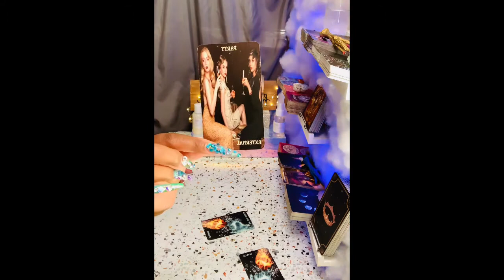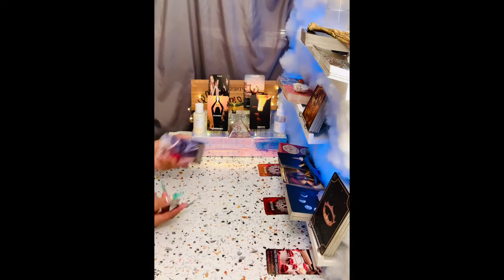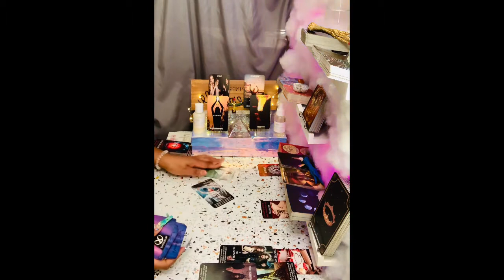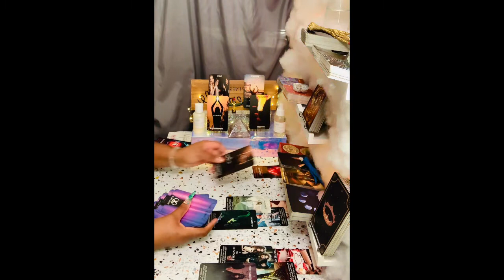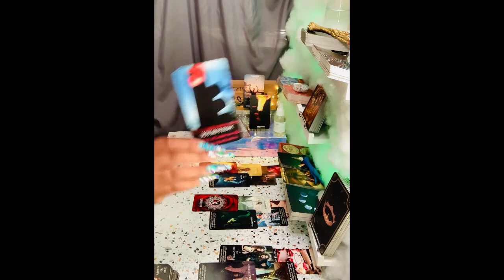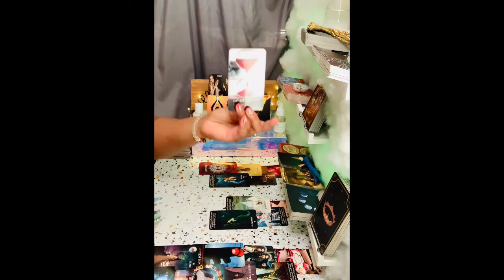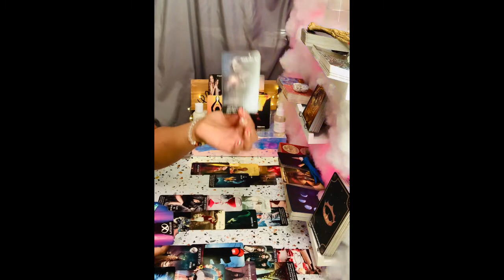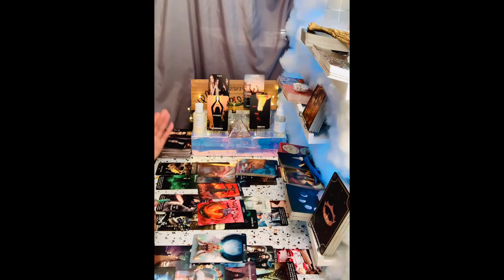Cancer ♋️ Ur 💗New Love💗 Is Blocked By Cheater Frm Past‼️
🧿About me🧿

My Decks🎴🃏
♠️Work Your Light Oracle Cards
♦️Gilded Tarot Royale Deck
♣️Spellcasting Oracle Cards:
♥️Tarot of Sexual Magic
♠️The Good Tarot
♦️Light Seer's Tarot
♣️Erotic Fantasy Tarot
♥️Tarot of the Haunted House
♠️Oracle of Visions
♦️Sun and Moon
♣️Gilded Reverie Lenormand
♥️Island Time Wellness Love Oracle Cards
♠️Barbieri Zodiac Oracle
♦️Angel Answers Oracle Cards
♣️The Romance Angels Tarot Oracle Cards Deck
♥️Notes from the Universe on Love & Connection
♠️In Between Tarot Kit
♦️Success Oracles
♣️Fin de Siècle Kipper
♥️After Tarot Kit
♠️Before Tarot Kit
♦️Lovers Oracle
♣️Love Oracles
♥️The Hoodoo Tarot
♠️Celebration of Love
♦️The Soul's Journey Lesson Cards
♣️Amenti Oracle Feather Heart Deck
♥️Making Magick
♠️Dark Mirror Oracle
♦️Believe in Your Own Magic
♣️Vice Versa Tarot Deck
♥️The Sacred Self-Care Oracle
♠️Modern Witch Tarot Deck
♦️True Heart Intuitive Tarot
♣️Mystic Mondays Tarot
♥️Moonology Oracle Cards
♠️The Starseed Oracle